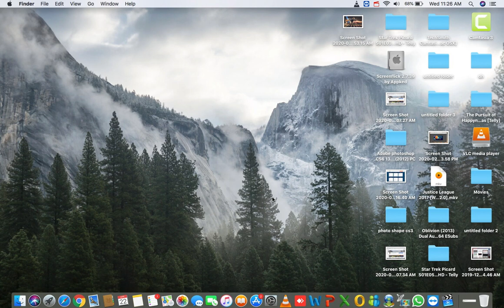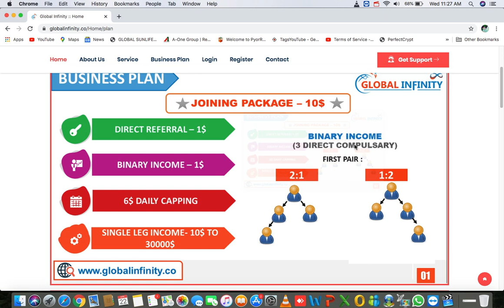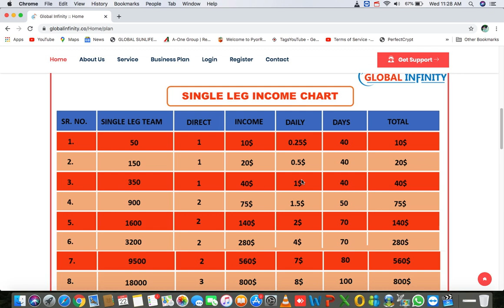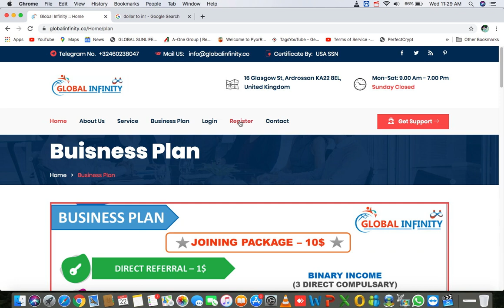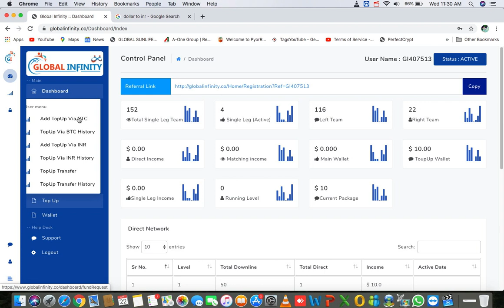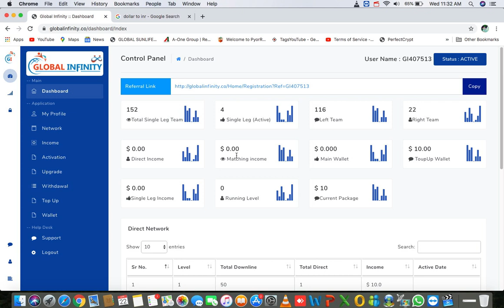Global infinity!! Single leg binary plan! Today registration/Activation start!!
RIGHT SIDE

Global infinity!! Single leg binary plan! Today registration start!!